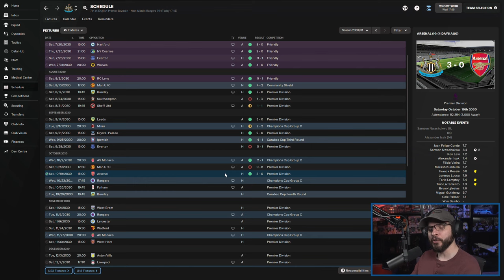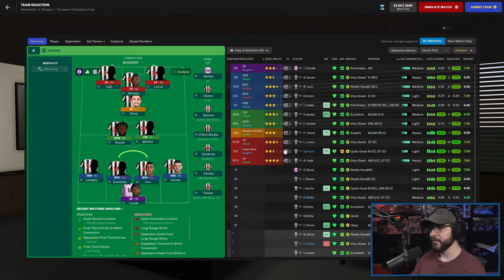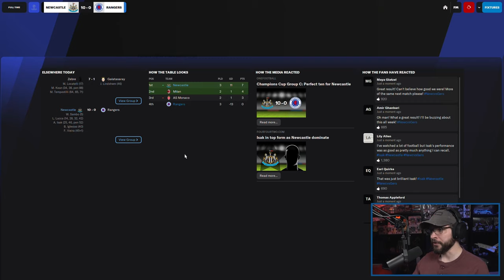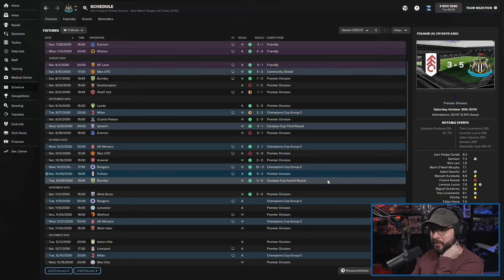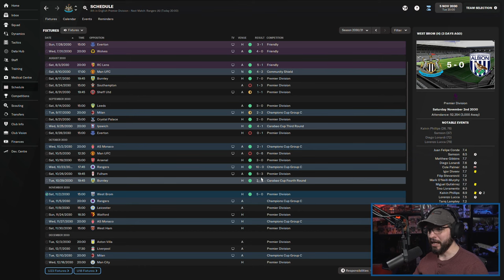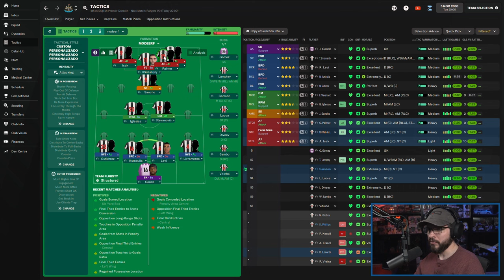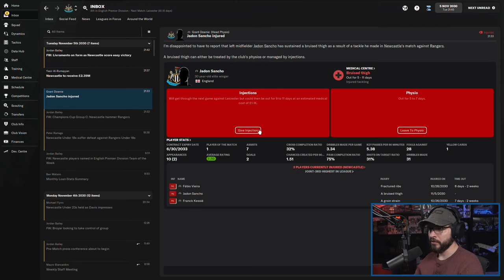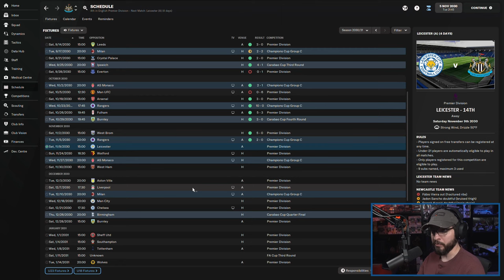LET'S PLAY: FM 2022 - Journeyman Glory Hunter - NEWCASTLE UNITED - S10E3 - Football Manager 2022